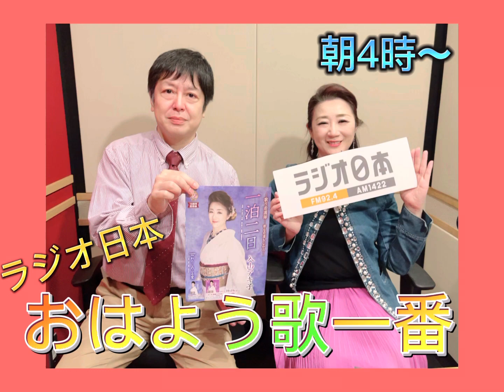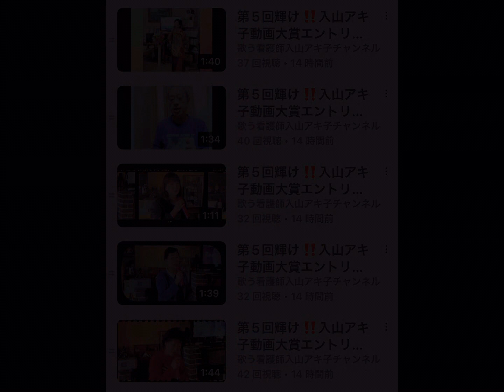入山アキ子のつれづれ日記VOL.1005【ラジオ日本 おはよう歌一番 収録へ】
防衛省技官・看護師13年から歌手へ。歌う看護師　入山アキ子です。毎夜皆様におやすみなさいを言うために【入山アキ子のつれづれ日記】、毎月最終日曜日に『健康講座的YouTubeライブ』を。目指せ100歳！PPK！を目標に一歩でも健康に、元気に笑顔でいられますようお手伝いさせていただきます。2022年はデビュー15年目。知り合えた皆様と笑顔の花が咲くまで歩き続けます。

10月19日水曜日発売！
15周年記念曲『一泊二日』

二曲ともにこれまでにない楽曲。お楽しみに。変わらぬ応援、ご指導よろしくお願い致します‼️

～レギュラー出演番組～
毎週 月曜日 5:00 ～05:30
BS12　うたって♪はまって♪ #　OA
入山アキ子のレギュラーコーナー
「響け！ミュージックバド」

FMチャッピーOA

11月13日(日)19:30〜
再放送　11月19日(土)12:00〜
再放送 11月25日(金)16:30〜
NHK･BSプレミアム『BS新日本のうた』

11月19(土)14:00開場 開演14:30
感謝♡ありがとう１５周年記念
入山アキ子ふるさとチャリティーコンサート
会場：山口市民ホール
山口市中央2丁目5番1号
S席4,500円
A席4,000円
(お土産付き)
チケットのお求めは

11月28日(月)開場9:30　開演10:00
カラオケスタジオ 散歩道 様
１周年記念 発表会
特別企画
入山アキ子 歌唱曲カラオケ大会
開場：宮崎市民文化ホール(ｲﾍﾞﾝﾄﾎｰﾙ)
特別ゲスト 入山アキ子
審査員 近藤芳樹(ﾃｲﾁｸｴﾝﾀｰﾃｲﾒﾝﾄ ﾌﾟﾛﾃﾞｭｰｻｰ)
※カラオケ出場者20名迄
(2ｺｰﾗｽで２曲/１曲は入山さんの曲)
☆優勝者特典☆
・賞金２万円
・入山アキ子より記念品
・入山アキ子ショー内で優勝曲披露
※カラオケ大会に出場しない方25名まで
・フルコーラスで１曲
エントリー料金
・カラオケ大会出場者 10,000円(弁当、お茶付)
・大会に出場しない方   8,000円(弁当、お茶付)
・入場料   2,000円(弁当、お茶付)
主催者
カラオケスタジオ 散歩道
お申し込みは
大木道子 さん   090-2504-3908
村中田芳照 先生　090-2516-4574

11月29日(火)開場10:00　開演11:00
第二回入間茶のみ仲間
ゲスト：入山アキ子
茶のみ仲間の秋(アキ)の歌謡祭
会場：入間市産業文化センター
埼玉県入間市向陽台１－１－７
料金
☆茶のみ仲間会員6,000円
☆一般の方　      7,000円
☆踊り/ﾃﾞｭｴｯﾄ     2,000円

2022/12/4(日)開場13:30　開演14:00
入山アキ子15周年コンサート
ZANZAバンド
所沢ミューズ　マーキーホール
埼玉県所沢市並木1-9-1
入場料 4,000円(お土産付)
※チケットは

ゲスト
若柳流壽慶會 若柳慶次郎,若柳慶心朱

12月18日(日)開催決定
ニューオオサカホテル心斎橋
アコースティック オトコウタ ライブ
大阪府大阪市中央区西心斎橋１丁目１０−３６

2023年
1月15日(日)開場15:30 開演16:00
昭和歌謡オトコウタライブ in
江古田マーキー VOL.5
料金　　前売り4,000円 当日4,500円
江古田マーキー
東京都練馬区豊玉上1-10-10江古田スカイビルB2

1月29日(日)開場12:30 開演13:00
キャンペーンライブVOL.2
会場：クラフトシビックホール土浦(土浦市民会館)小ホール
チケット料金　前売り3,000円 当日3,300円

国家公務員　防衛省技官　看護師 から　演歌歌手　に転身。